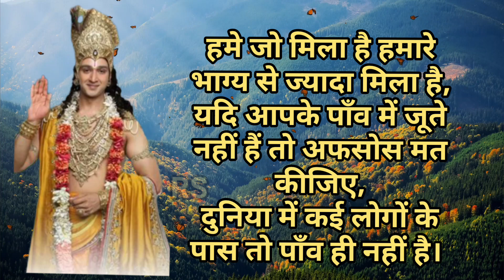कभी भी ऐसे लोगो को भूलकर भी माफ नही करना जीवन में | Krishna motivation | krishna vani | Motivational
कभी भी ऐसे लोगो को भूलकर भी माफ नही करना जीवन में | Krishna motivation | krishna vani